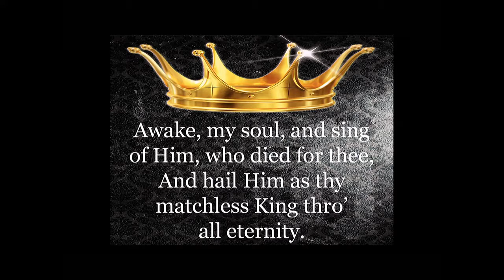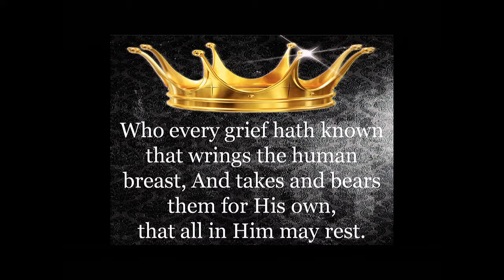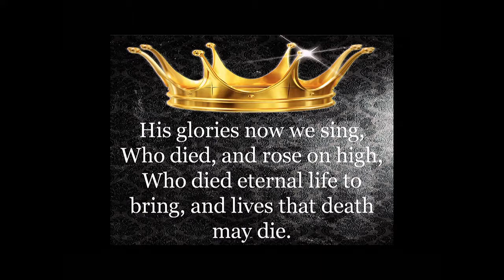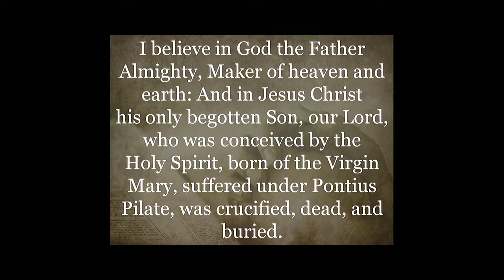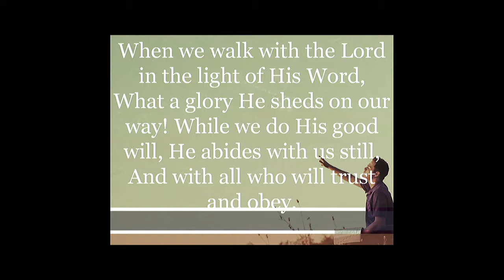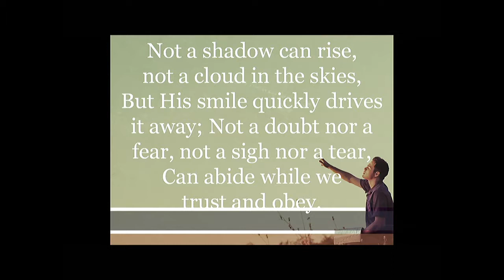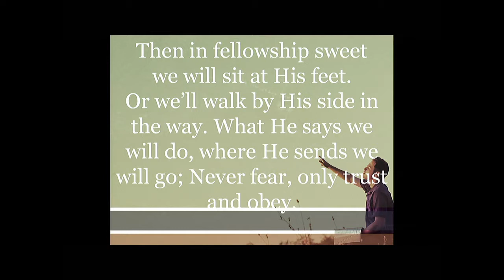7-23-17 Faith Works Pastor Marc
Faith Works- James 2:14-26